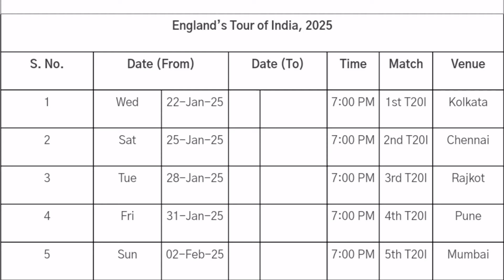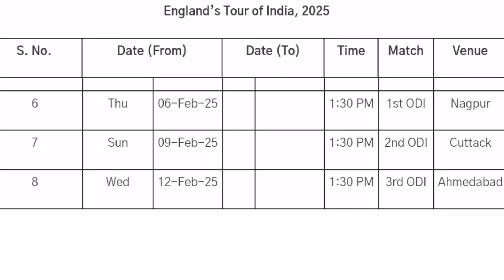England Tour of India 2025 || BCCI Announced India vs England Series Schedule, Date, Time & Venue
Your Queries -
1. England Tour of India 2025
2. India vs England Series Schedule
3. India vs England 2025
4. India vs England Series 2025
5. IND vs ENG Series 2025
6. IND vs ENG
7. ENG vs IND
8. India vs England 2025 Schedule
9. India vs England 2025 Date
10. England Tour of India 2025 Schedule
11. India Next Series 2024
12. India Upcoming Series 2024
13. India Next Match
14. India Upcoming Series
15. India Next Series
16. India vs England T20 Series 2024
17. India vs England ODI Series 2024
18. England vs India 2025
19. India England Match Kab Hoga
20. IND vs ENG 2025
21. India vs England Match Date 2024
22. IND vs ENG 2025 Schedule
23. India vs England Upcoming Series
24. India vs England T20 Time Table
25. India Upcoming Match
26. England India T20 Series 2024